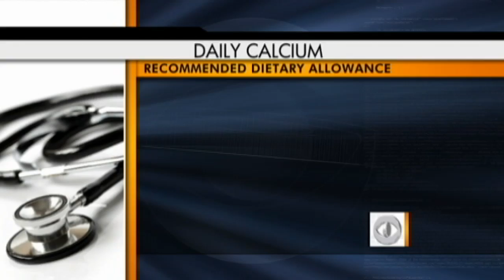Vitamin D and Calcium: New Guidelines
Dr. Jennifer Ashton has the details on new recommendations for daily intake of vitamin D and calcium.